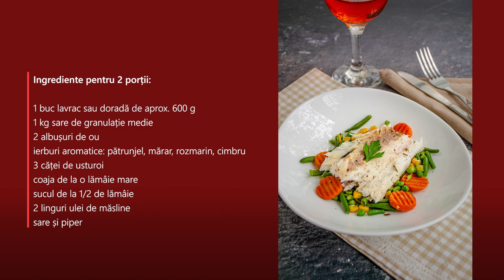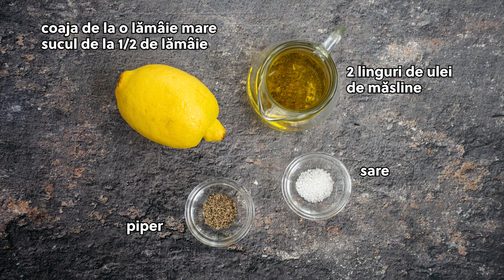De ce să gătești pește în crustă de sare? Pentru că așa e cel mai bun! | Bucate Aromate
Rețeta de pește în crustă de sare, simplă și deosebită în același timp. Cum se pregătește și cât timp se coace peștele pe pat de sare.

Conținutul videoclipului

0:00 Introducere
0:19 Bun venit pe Bucate Aromate
0:50 Ingrediente pentru rețeta de pește în crustă de sare
2:26 Mod de preparare pește în crustă de sare
6:32 Preparare garnitură
6:46 Cum se sparge crusta de sare
8:02 Cum se servește peștele gătit în crustă de sare
8:17 Final

1 buc lavrac (biban de mare) sau doradă de aprox. 600 g
1 kg sare de granulație medie
2 albușuri de ou
ierburi aromatice: pătrunjel, mărar, rozmarin, cimbru
3 căței de usturoi
coaja de la o lămâie mare
sucul de la 1/2 de lămâie
2 linguri ulei de măsline
sare și piper
Dacă ți-a plăcut această rețetă, nu uita să te abonezi la canalul meu și să apeși 🔔 pentru că săptămânal apar rețete noi!